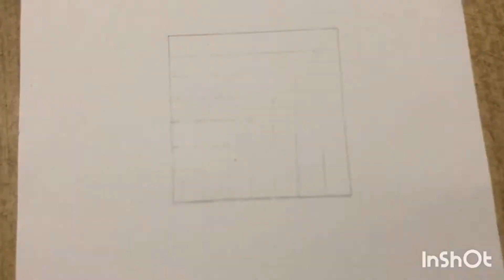How to make 3D square hole illusion✏️